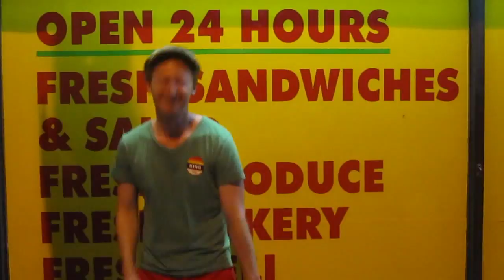Goodnight Sunrise - Love Fortress #9 (official video)